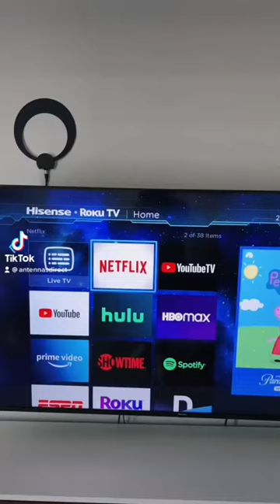We could have said it's crazy to pay for cable... oh wait...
Pick up a TV antenna from Antennas Direct today and start watching for free!

16388 Westwoods Business Park
Ellisville, Missouri 63021